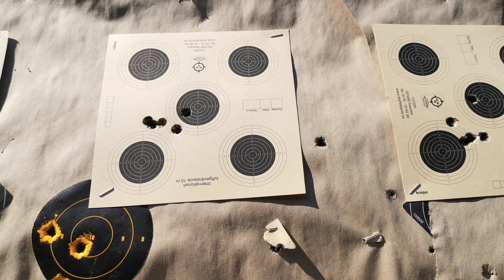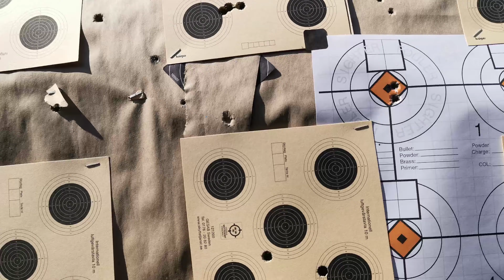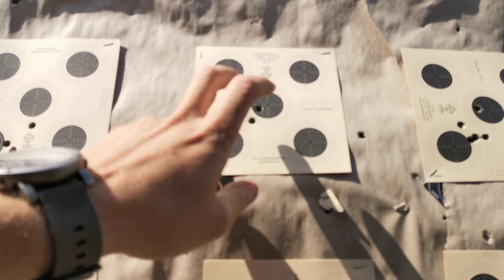Desert Tech SRS A2 small review.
Tldr: Shoots good (155gr match bullets), no issue with ergos, very cyber, expensive but has a shitload of nice features. Buy if you can afford it.